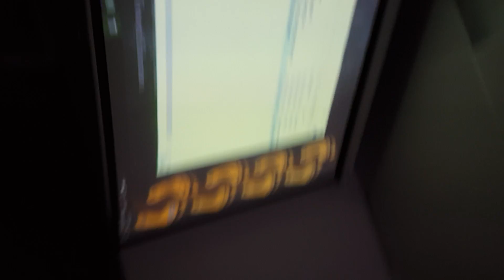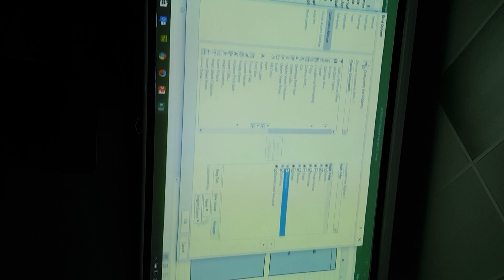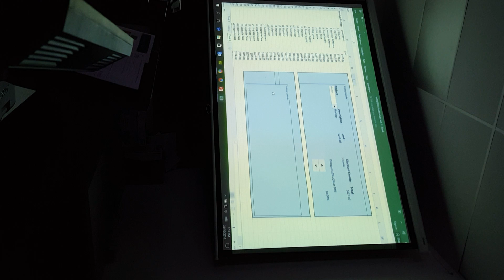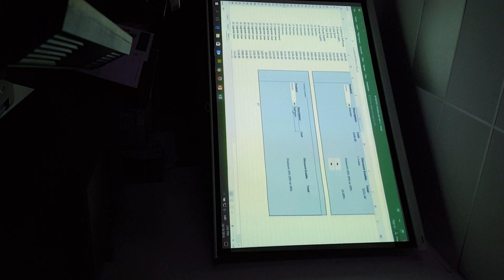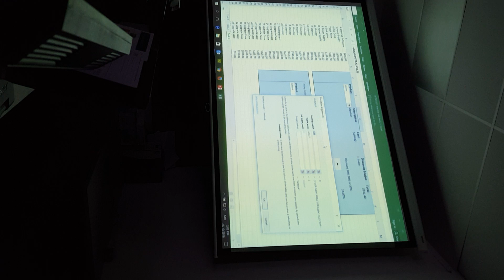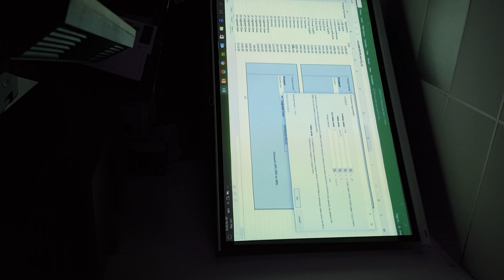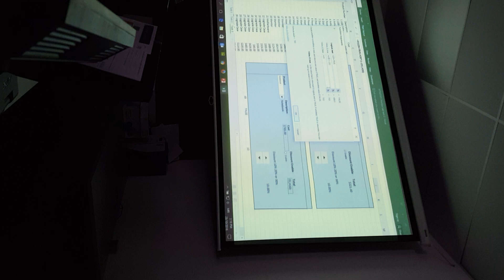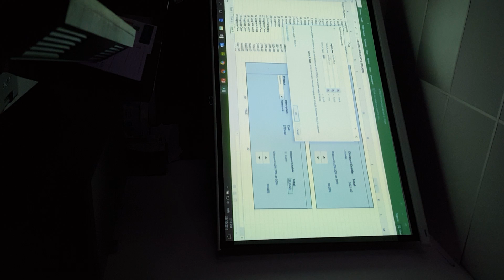MS Excel Practical2 Task 3